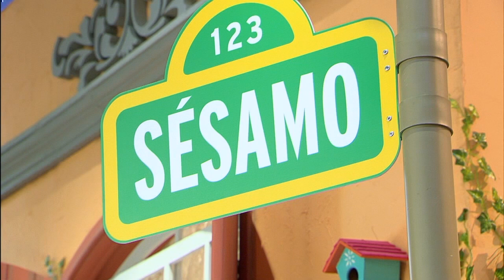Sésamo: Como Arrumar Uma Mochila?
Grover vai te ensinar, eu pelo menos tentar, a como arrumar uma mochila! Vamos acompanhar nosso fofo e peludo amigo mostrando o que devemos levar na mochila quando saímos de casa, especialmente em épocas onde a previsão do tempo pode mudar em um mesmo dia.

A maioria das pessoas nos conhece pelo nosso programa de televisão, mas a "Sesame Workshop" é muito mais: somos uma organização sem fins lucrativos (ONG) com a missão de ajudar as crianças de todos os lugares a se tornarem mais inteligentes, mais fortes e mais gentis. O que começou como uma idéia simples e revolucionária em 1969 - ensinar crianças através da televisão - se transformou em um fenômeno global, alcançando mais de 150 países e oferecendo educação infantil comprovada e baseada em pesquisas para crianças e famílias em todo o mundo.

Investir na educação inicial paga dividendos reais; acreditamos que é a chave para enfrentar os maiores desafios do mundo e dar a todas as crianças uma chance de sucesso. Nossas iniciativas financiadas por instituições filantrópicas ajudam milhões de crianças e alcançam um impacto imensurável no Brasil e no exterior, tudo com a ajuda dos queridos e fofos personagens da Sésamo.